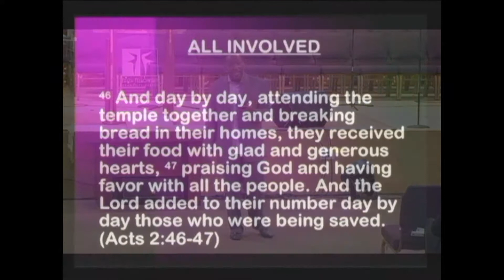FFGF01-Mine, Yours, and Ours-Part 4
The Bible teaches us, that in spite of the contradictory pressures in the world, God’s plan is not for us to be off to ourselves, but to be interconnected, to be interdependent, and to experience life together.